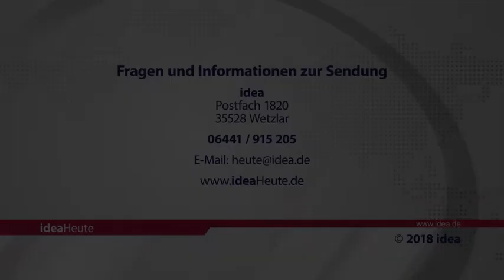ideaHeute 17 09 2018 - Indien - Lebensschutz - Digitalisierung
Indien: Christen wegen „Lügen gegen den Hinduismus“ angeklagt - Bern: Ein Tabu brechen – über Abtreibungsfolgen reden - Lim: Digitalisierung ist ein Geschenk von Gott